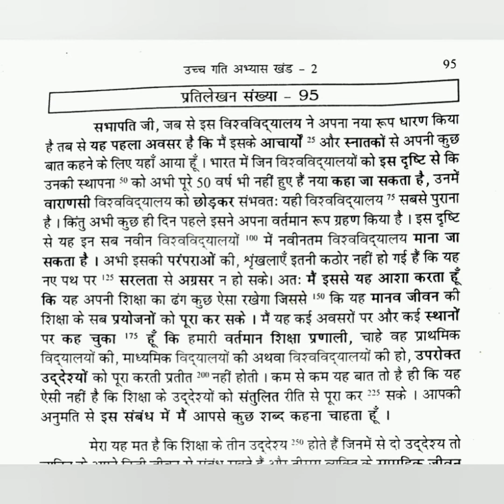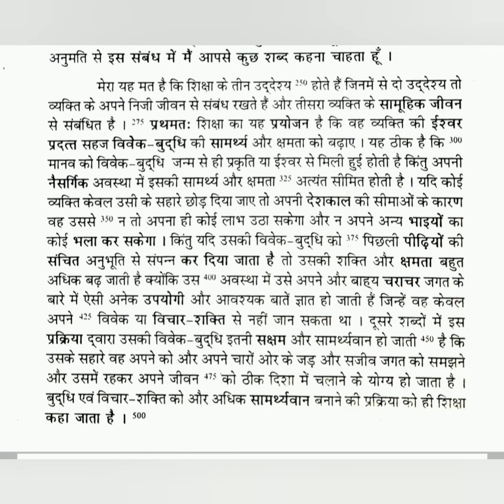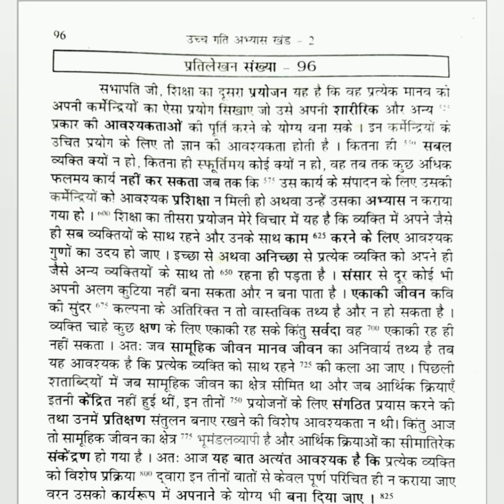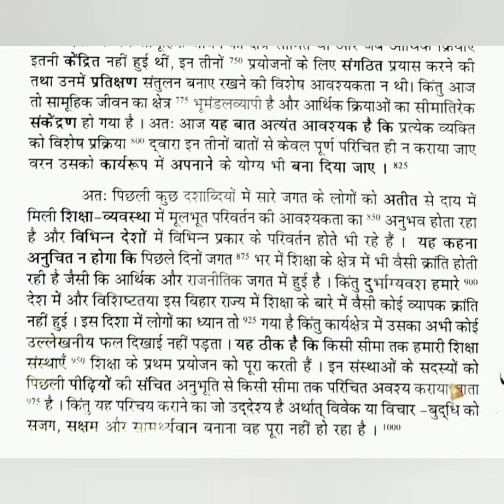80 WPM | प्रतिलेखन संख्या 95 व 96 | Hindi Shorthand | Ramdhari Gupta (Khand-II)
हिन्दी आशुलिपि उच्च गति अभ्यास | Hemraj Shorthand